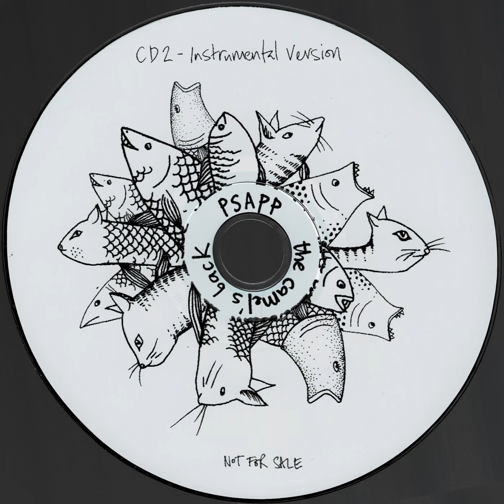Psapp - Mister Ant (Instrumental)